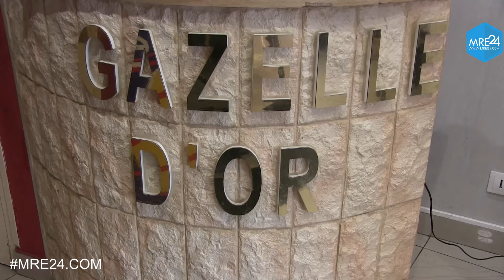أجواء إفطار رمضان بمدينة كليشي بباريس/فرنسا